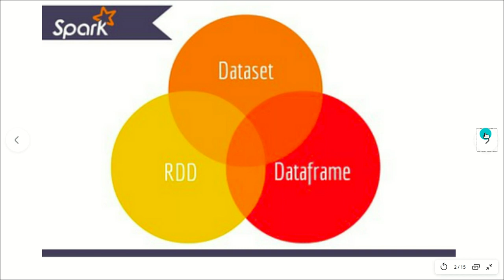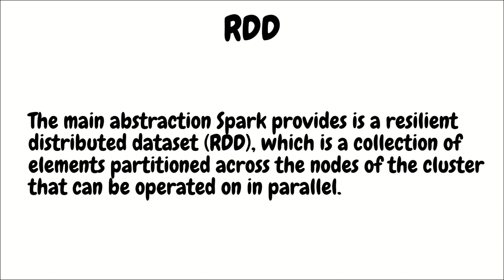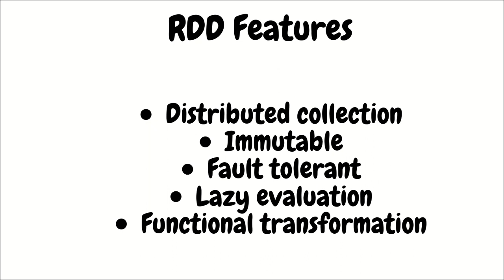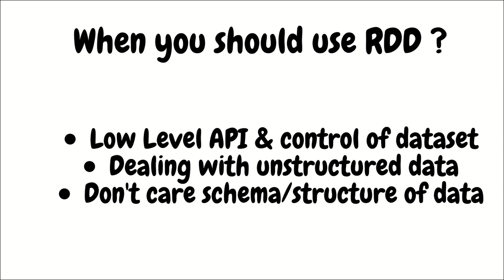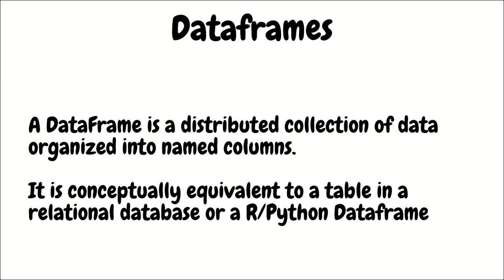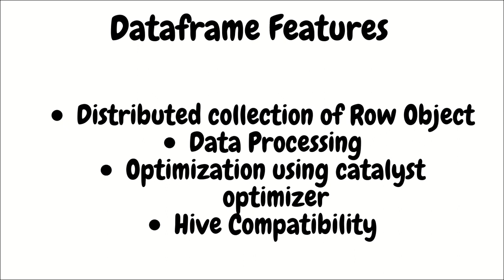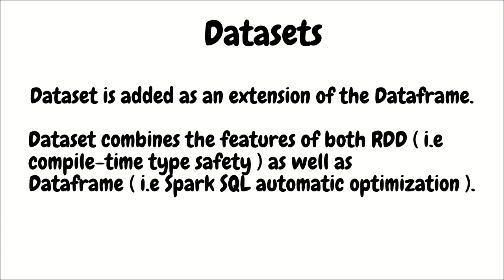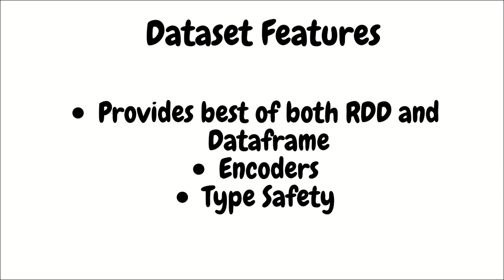Apache Spark - Difference between DataSet, DataFrame and RDD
In this video, I have explored three sets of APIs—RDDs, DataFrames, and Datasets—available in Apache Spark 2.2 and beyond; why and when you should use each set; outline their performance and optimization benefits; and enumerate scenarios when to use DataFrames and Datasets instead of RDDs.